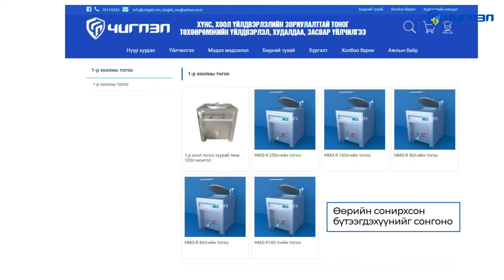ээс Вэбсайт-аас хэрхэн бараа хайх вэ?